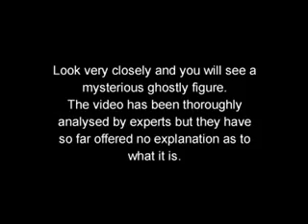koita prosextika thn pano aristera othonitsa